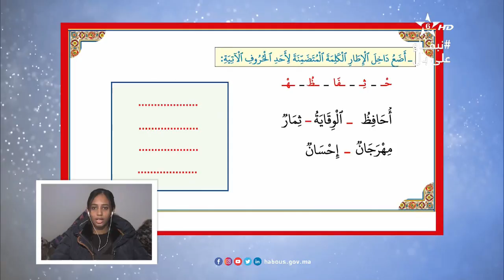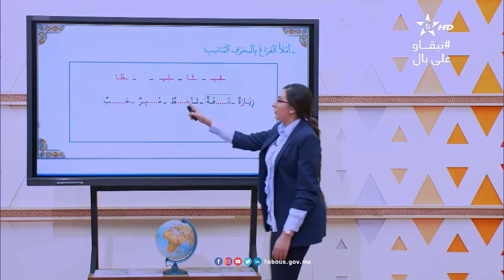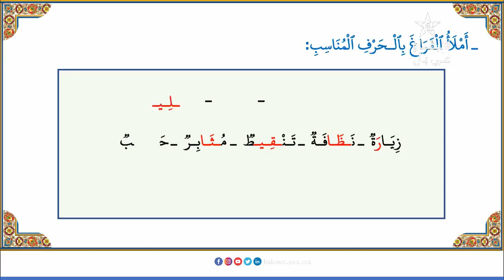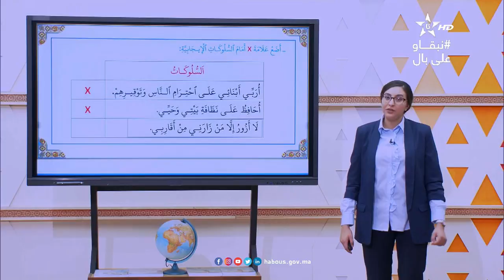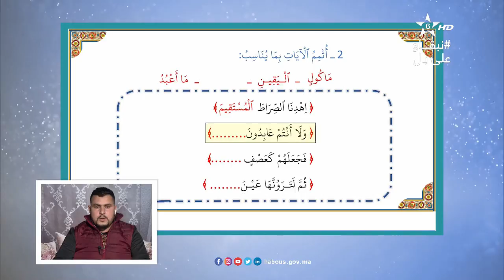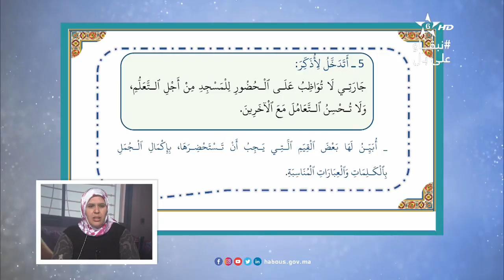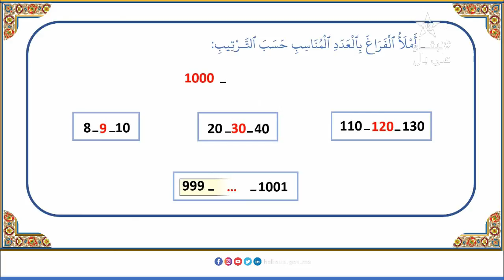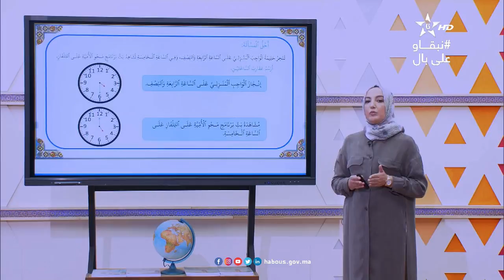الدرس 160من دروس محو الأمية عن بعد المستوى الأول 2020/2021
الدرس161 من دروس محو الأمية عن بعد المستوى الأول 2020/2021
مادة القراءة والكتابة:  تمارين من نماذج الامتحانات
مادة التربية الإسلامية: انجاز تمارين من نماذج الامتحانات
مادة الحساب: التدرب على التعامل مع الامتحانات